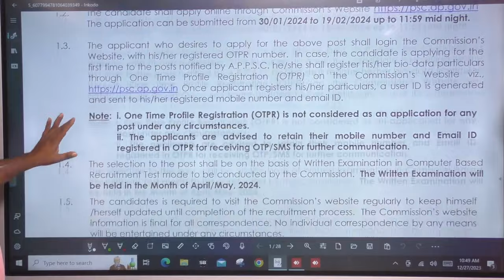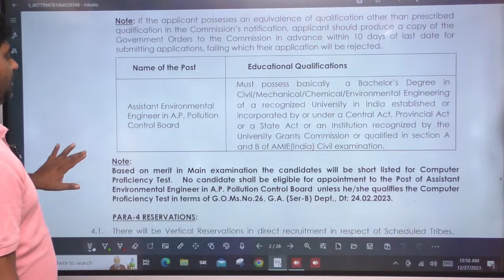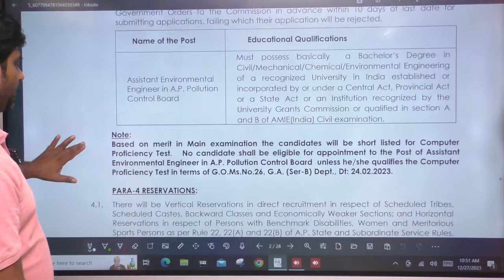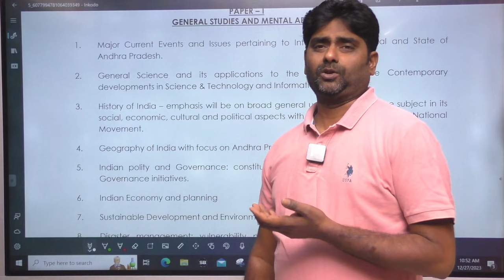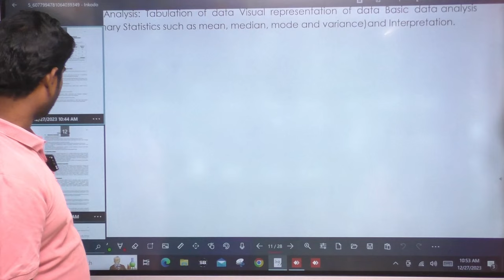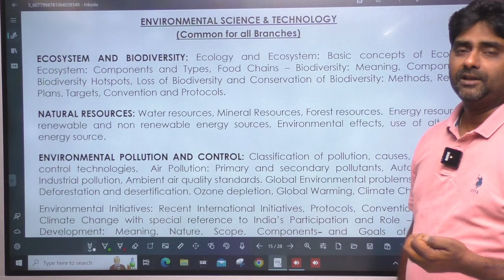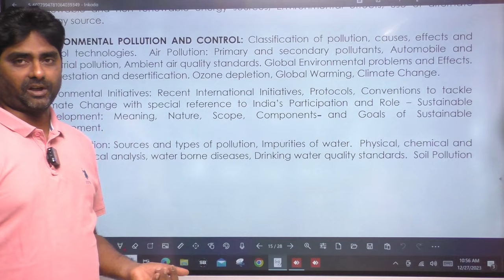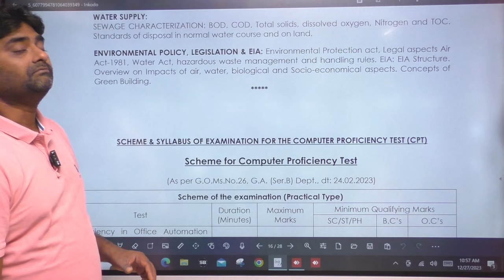AP POLLUTION CONTROL BOARD ASSISTANT ENVIRONMENTAL ENGINEER NOTIFICATION